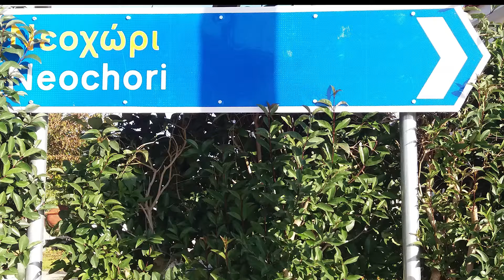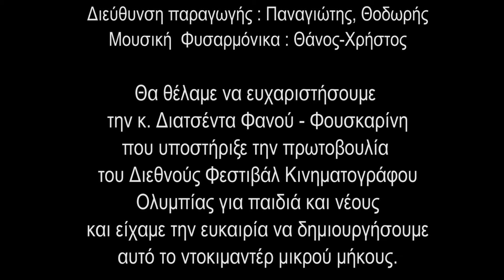16th Camera Zizanio_Workshops_Η ΙΣΤΟΡΙΑ ΤΟΥ ΧΩΡΙΟΥ ΜΑΣ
H ταινία δημιουργήθηκε στο πλαίσιο των Κινηματογραφικών Εργαστηρίων του 19ου Διεθνούς Φεστιβάλ Ολυμπίας και της 16ης Camera Zizanio. / Τhe film was created during the Cinematic Workshops of the 19th Olympia International Film Festival for Children and Young People and the 16th Camera Zizanio.

ACTION 3
   Πενθήμερο εργαστήριο κινηματογραφικής δημιουργίας. Οι μαθητές εξοικειώνονται με την γλώσσα του κινηματογράφου και τις τεχνικές του. Καθοδηγούνται στη δημιουργία σεναρίου για ταινία μικρού μήκους. Γίνεται η προετοιμασία όπως στις επαγγελματικές ταινίες, μοιράζονται οι ρόλοι μπρος και πίσω από την κάμερα. Ακολουθούν τα γυρίσματα και η ταινία ολοκληρώνεται με το μοντάζ.

   A five days workshop on film creation. Children familiarize themselves with film language and cinema techniques. They are given guidance on script-writing for a short film. The planning is similar to that of professional productions, and roles are given both in front and behind the camera followed by shooting, while the video is completed with the editing.

Yπεύθυνοι εργαστηρίου / workshop leaders: Γιώργος Κουρμούζας, Νικολέττα Παπαθανασίου / Giorgos Kourmouzas, Nikoleta Papathanasiou.